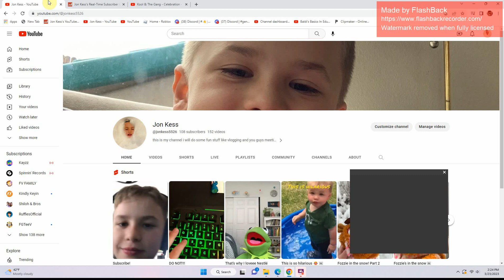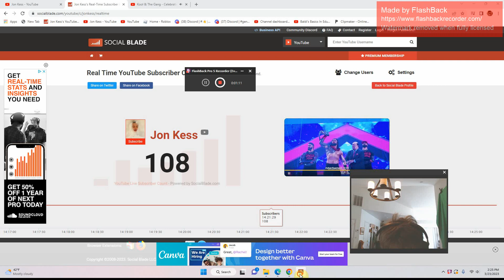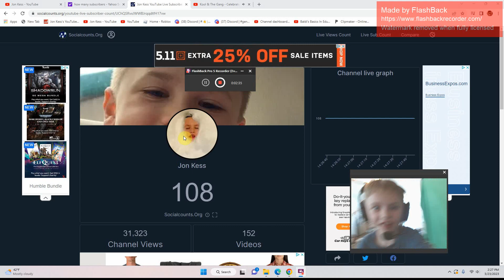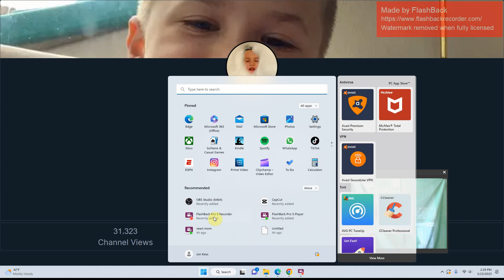100 Subscriber Special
LETS GOO